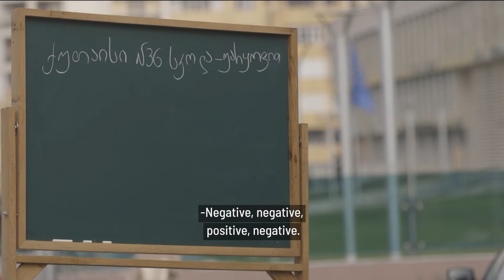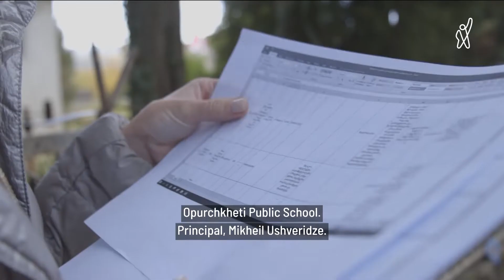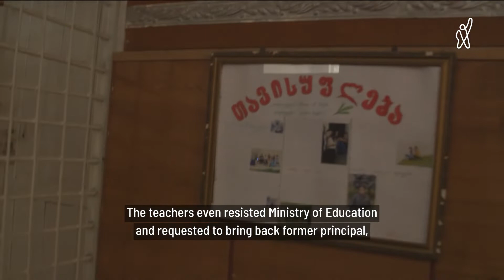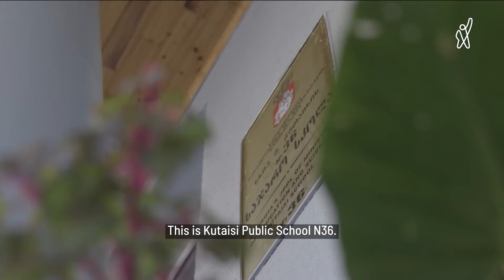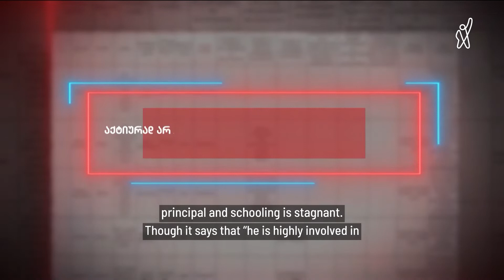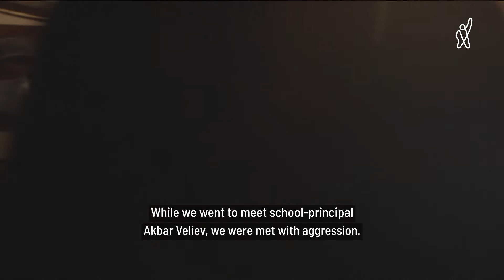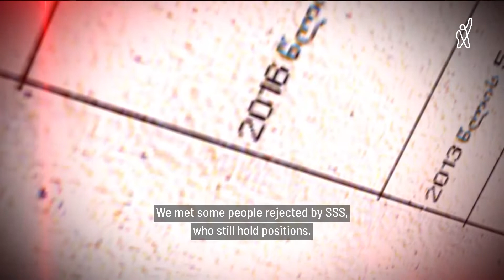Georgian Government Manipulated Educational System for Elections